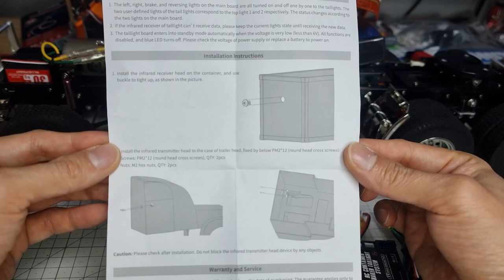RC Container Trailer Taillight System - Tamiya King Hauler & Fuel Tank Trailer